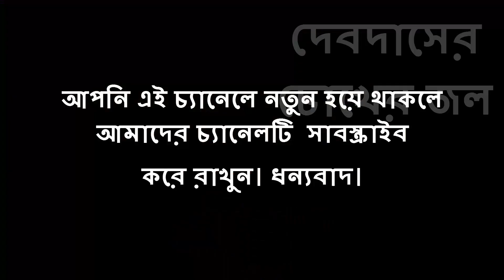দেবদাসের চোখের জল পার্বতীর বুক ফাটা কান্না || মনির খানের গান || Monir Khan Bangla Song || Somi Music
এই গানটি মনির খানের দারুন গান। আশা করি আপনাদের ভাল লাগবে।

Always read the description for more important infos!

》Please Don't Use Youtube Strikes《